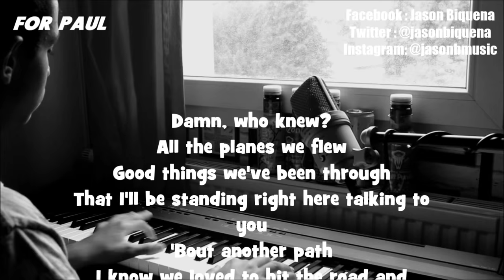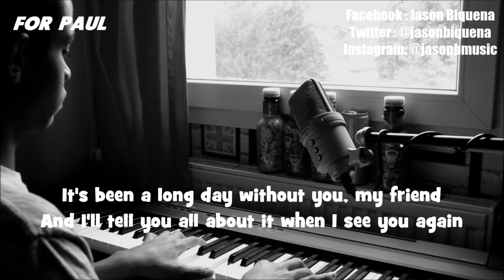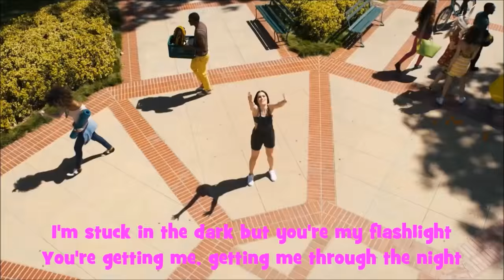See You Again - Wiz Khalifa ft. Charlie Puth | Piano Cover + lyrics w/ rap • Flashlight - Jessie J